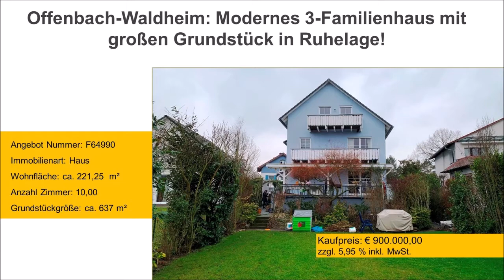Adler-Immobilien Immobilienangebot: Offenbach-Waldheim 3-Familienhaus mit großem Grundstück!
Willkommen zu Hause! In ruhiger und familienfreundlicher Wohnlage von Offenbach Waldheim erwartet Sie diese junge, als Mehrgenerationenhaus konzipierte Liegenschaft.

Die Erdgeschoßwohnung mit  ca. 82 m² Wohnflächeverfügt über einen großzügigen Wohn- und Essbereich mit angrenzender offen gehaltener Küche, ein großzügiges Tageslichtbad, ein Elternschlafzimmer sowie eine praktische Abstellkammer. Eine große Terrasse mit direktem Zugang in den Garten ist ebenfalls vorhanden.

Im ersten Obergeschoss befindet sich eine ca. 81 m² große 3-Zimmerwohnung. Zwei  gut geschnittene Schlafzimmer, ein geräumiges Wohnzimmer mit angrenzenden Balkon, eine praktische Küche sowie ein modernes Tageslicht Bad bieten Platz für eine 3-köpfige Familie.

In Dachgeschoss befindet sich eine weitere drei Zimmerwohnung mit Balkon, Küche und Bad.

Im Untergeschoss des Hauses stehen rund 84 m² Nutzfläche zur Verfügung. Diese verteilen sich auf diverse Abstellräume sowie einen großen Hobbyraum (Partyraum)  sowie einen weiteren wohnlich ausgebauten Raum.

Highlight ist sicherlich der große und liebevoll angelegte und gepflegte Garten, ein Paradies für Kinder und Ruhesuchende!

Abgerundet wird dieses Immobilien Angebot durch eine Einzelgarage sowie drei PKW Stellplätze vor dem Haus. Die Liegenschaft wird komplett frei übergeben und bietet sich somit sowohl für Kapitalanleger als auch für mehrere Generationen unter einem Dach perfekt an.

Weitere Informationen sowie Ihren ausführlichen Besichtigungstermin halten Ihre Berater von Adler Immobilien Frankfurt gerne für Sie bereit. Wir freuen uns auf Ihre Kontaktaufnahme!

Ausstattungsdetails:
* 3 Einbauküchen
* Solaranlage
* 2 Balkon
* überdachte Terrasse
* 3 PKW-Stellplätze
* Einzelgarage